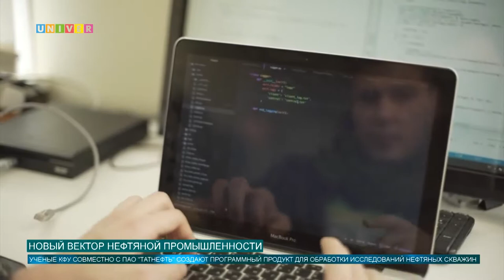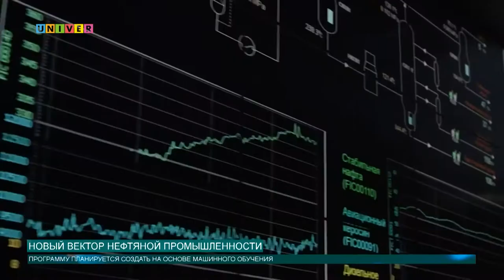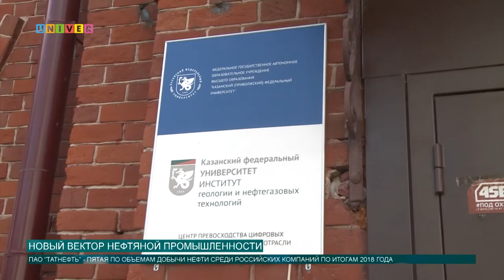Новый вектор нефтяной промышленности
КФУ и ПАО «Татнефть» продолжают активно расширять число совместных научно-исследовательских проектов. На этот раз учёные приоритетного направления «Эконефть» совместно с ПАО "Татнефть" разрабатывают уникальный в своем роде программный продукт на основе машинного обучения для интерпретации геофизических исследований нефтяных скважин.